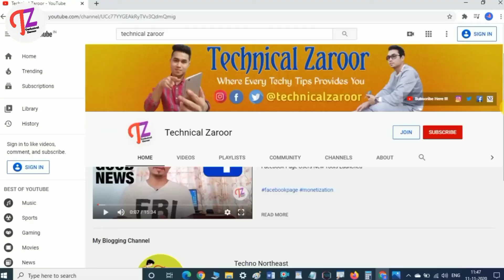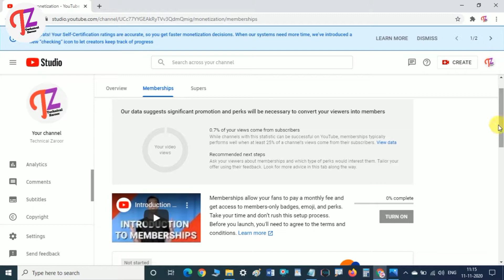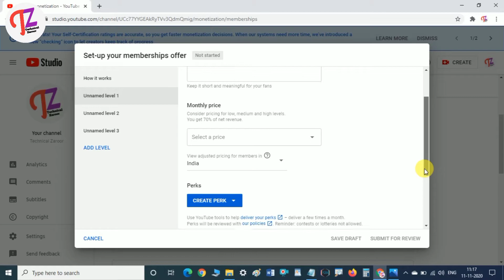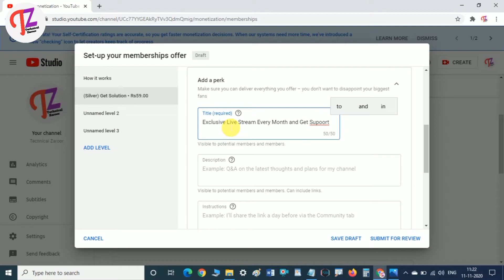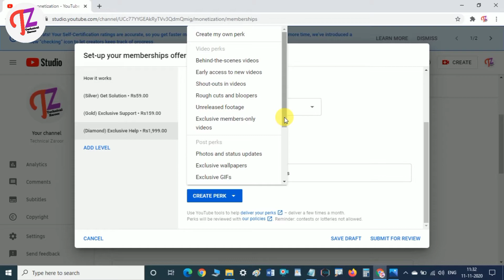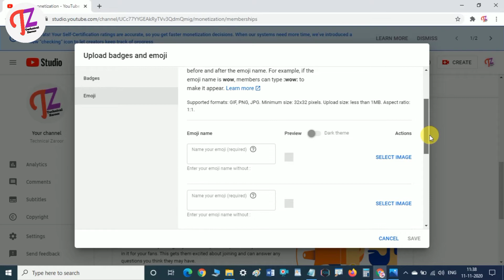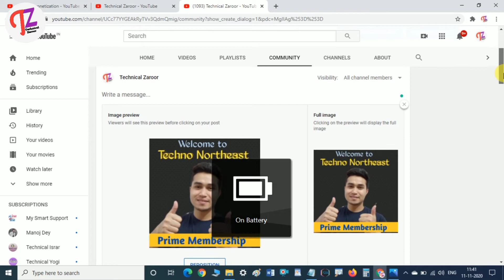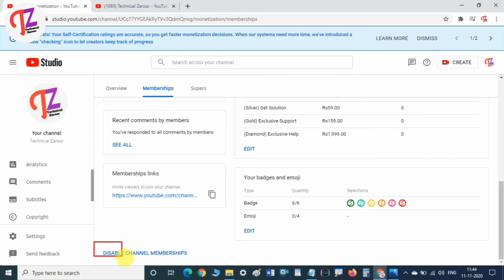How to Join Membership in YouTube | How to Enable Join Button in YouTube Channel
Reference for searches-

how to join membership in YouTube
 how to enable join button in YouTube channel
youtube join button complete tutorial in hindi
how to apply join button in YouTube
how to get membership on YouTube
technical zaroor
youtube channel join button kaise enable kare
membership join button kaise enable kare
youtube join button
 YouTube membership tutorial
technical zaroor tips

MY  GEARS:-